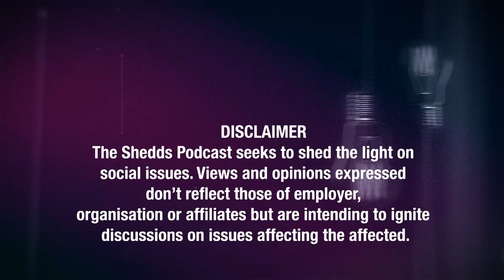11 | The Shedds Podcast With Ntsiki Mazwai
Ntsiki Mazwai